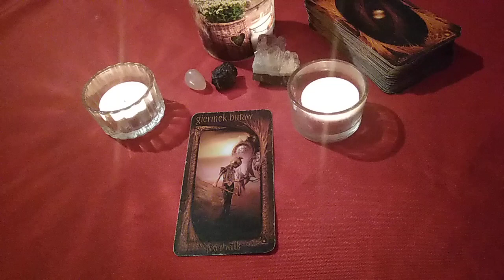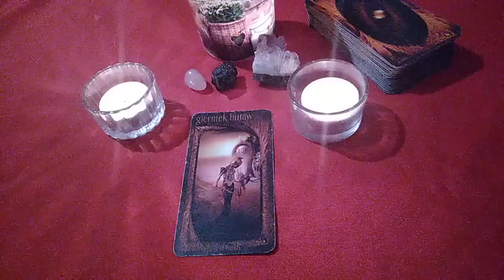Szybka wróżba dla widzów kanału urodzonych w dniu 3 maja